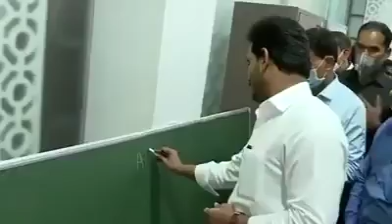CM YS Jagan reviews Nadu-Nedu programme in AP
AP Chief Minister YS Jagan Mohan Reddy conducts review meeting over Nadu-Nedu programme at CM camp office in Tadepalli on Saturday. The State Education Minister Adimulapu Suresh, and other officials have participated in the meeting, where CM ordered the officials to complete the works by June. During the meeting, the officials said that they have already completed the tender process for furniture and chalkboard in the schools and soon tenders will be called for remaining issues. With the reverse tendering for 72,596 green chalkboards, the government has saved nearly Rs 5.07 crores, Officials said. On this occasion, CM YS Jagan has examined the samples of uniforms and school bags.